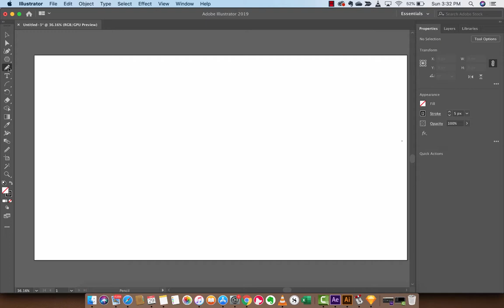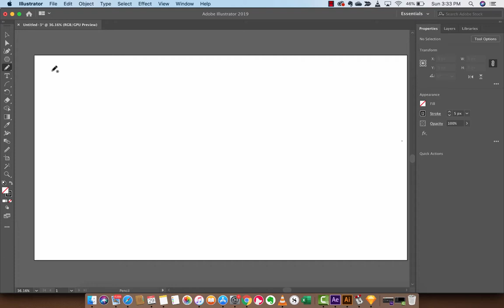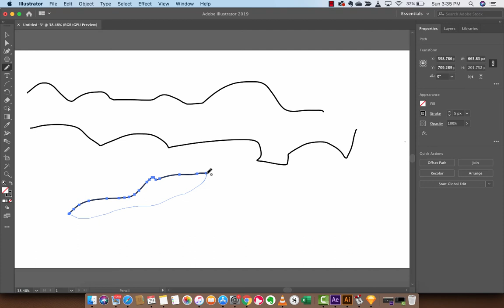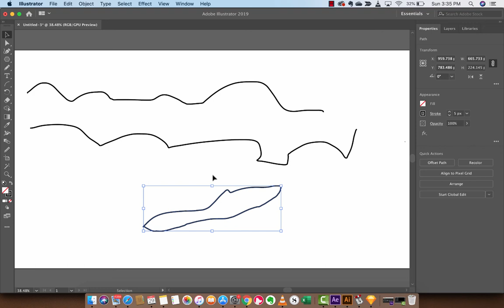Adobe Illustrator - How to draw freeform paths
In this tutorial, I show you how to draw freeform paths using the pencil tool.  We look at open paths, closed paths, and how to close paths.